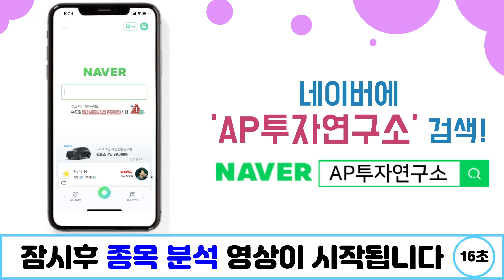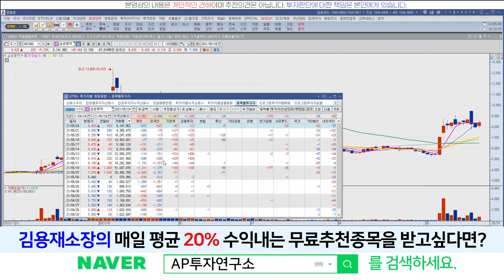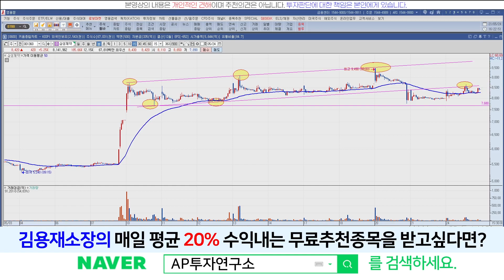삼성제약(001360) - 오호 쌍끌이 수급... 뭐가 있나?